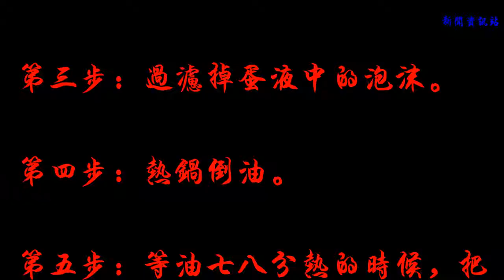饅頭教你新做法、酥脆又好吃、自己能吃一大盤！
��ۿ��ҵ�Ƶ��������Ϣ��

準備材料：
剩饅頭 2個
雞蛋 2個
油 若干
食用鹽
操作步驟：
第一步：饅頭切薄片，越薄越容易炸。

第二步：把雞蛋打入碗中，加入少量清水、食鹽攪拌均勻。

第三步：過濾掉蛋液中的泡沫。

第四步：熱鍋倒油。

第五步：等油七八分熱的時候，把饃片裹上蛋液下鍋炸。

第六步：小火炸制，輕輕翻動，盡量少翻。

第七步：等饃片變至金黃色即可撈出控油、裝盤。

第八步：撒上鹽或者糖即可食用。